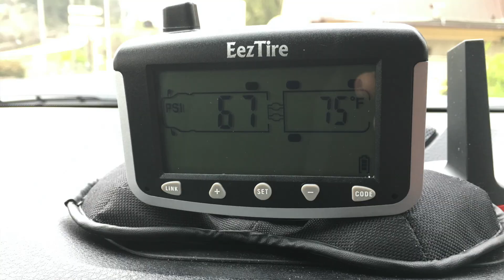5 Things That I'm Glad I Didn't Know Before Purchasing My First RV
In this video, I share my list of 5 things that I am glad I didn’t know before I purchased my first RV. Had I known, I might not have made the purchase and missed out on the opportunities I have experienced.

PURPOSE